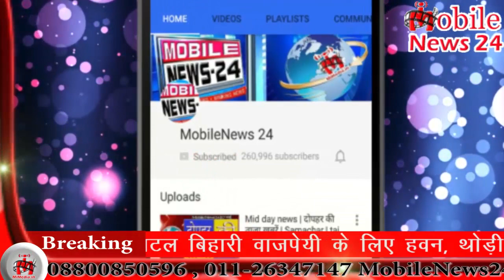आज दिनभर की बड़ी खबरें | Breaking news | News headlines | Nonstop news | Speed news | MobileNews 24.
Mobilenews24 is fast growing web news portal and you tube channel where you can watch and read all the breaking news headlines such as national, international, sports, special news, business, education Literature, health, technology, government and public sector related latest news updates. Just type mobilenews24 on YouTube to watch news on mobile and get all the information from buzz city and international